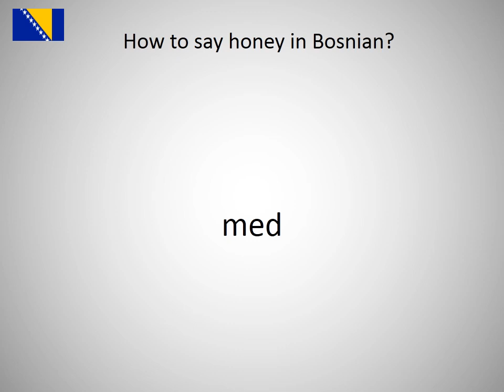How to say honey in Bosnian?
How to say honey in Bosnian? Learn the pronounciation honey!